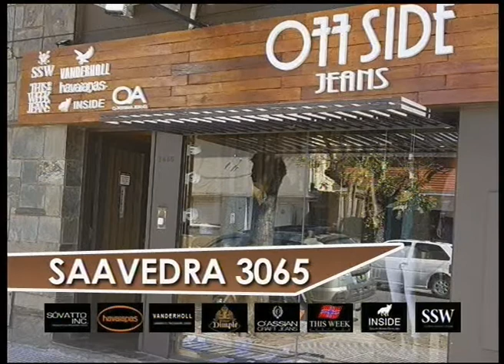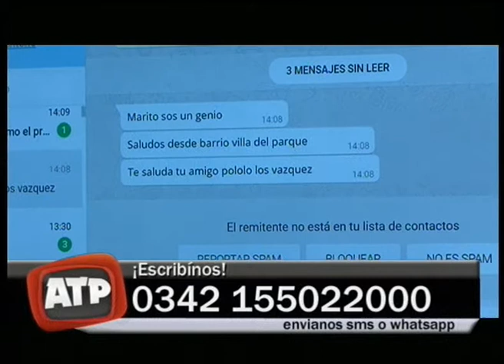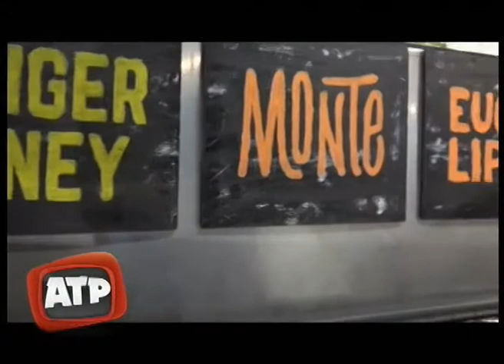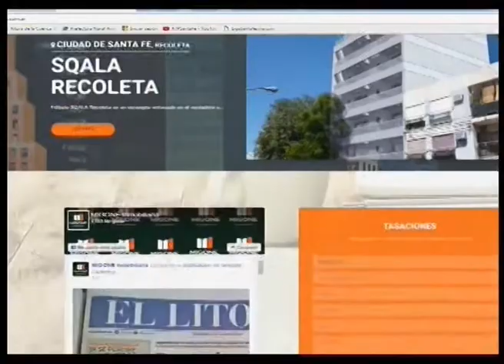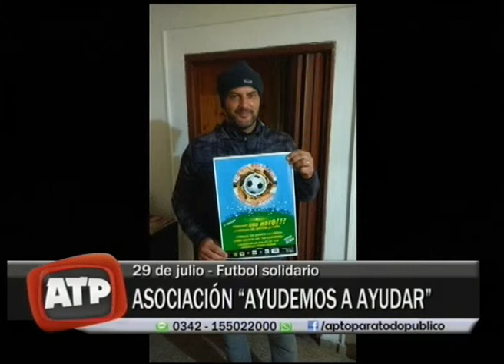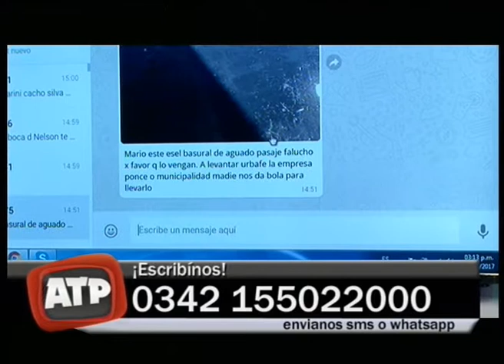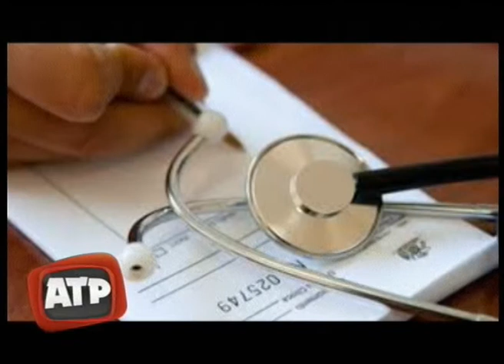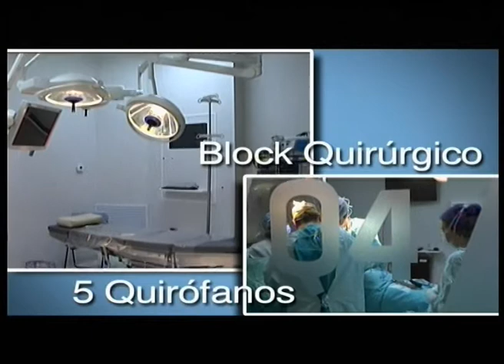ATP PROGRAMA COMPLETO MARTES 18 07 2017